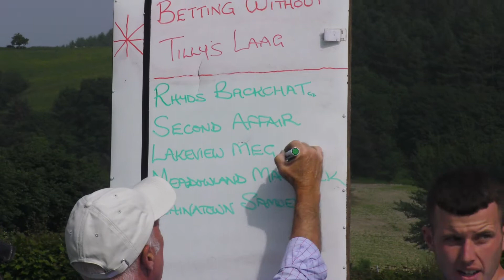EVENJOBB HARNESS RACES 2018 GRADE B FINAL